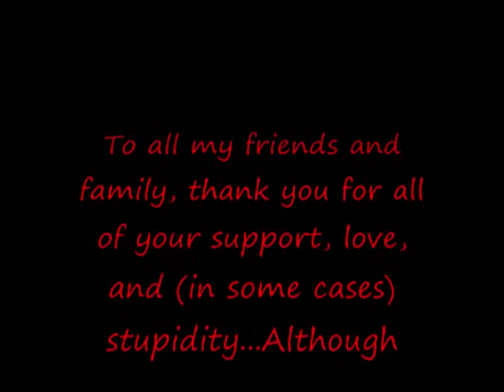Accursed Studios - New Year Dedication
A little late, but I dedicate this video to family, old friends I left in Florida and NEW friends I have bad here in Georgia...